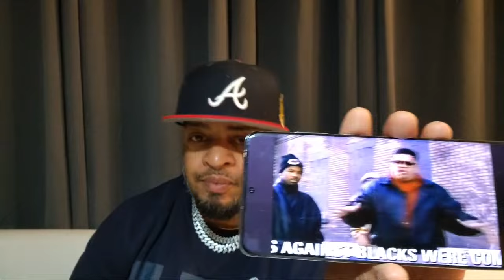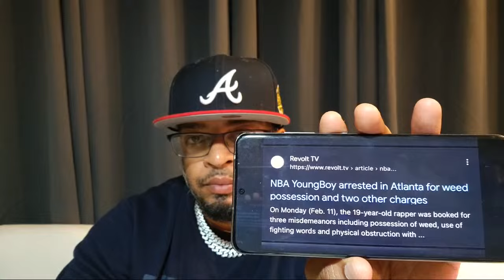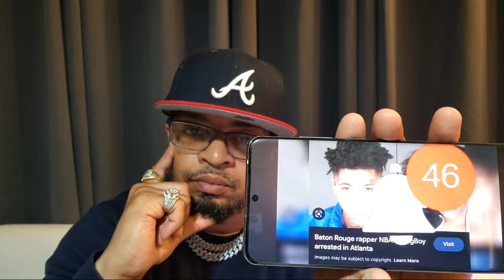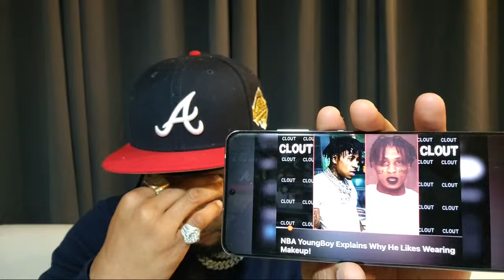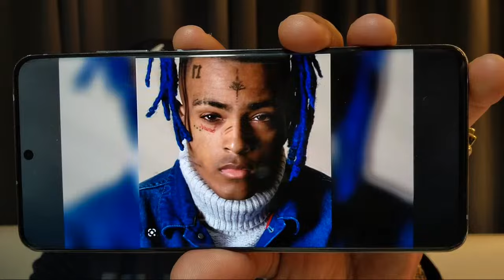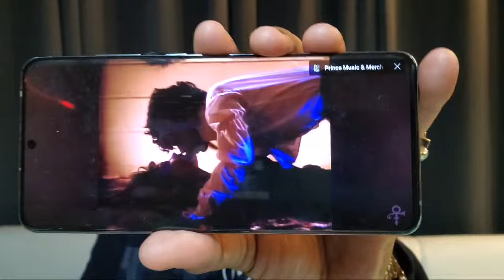Hassan Campbell " The Industry